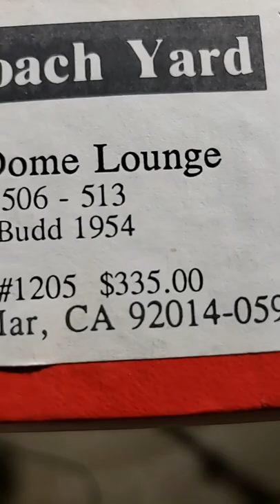HO Santa Fe Big Dome Lounge Passenger Car